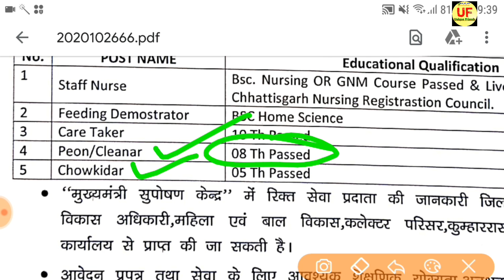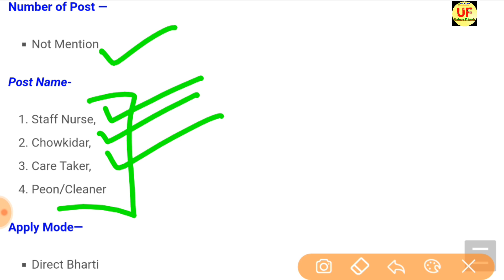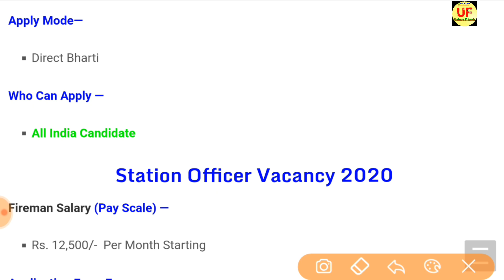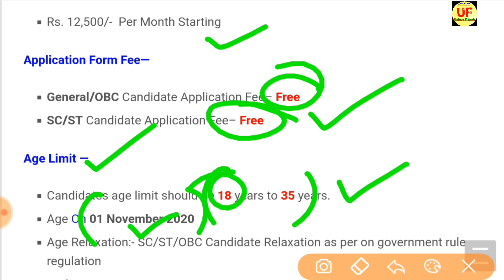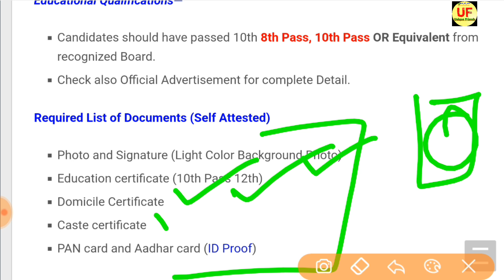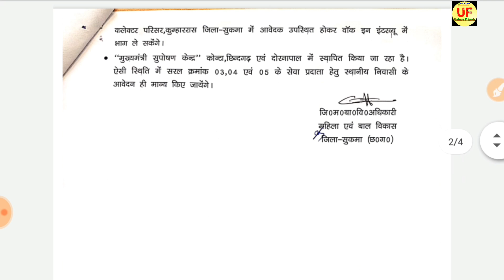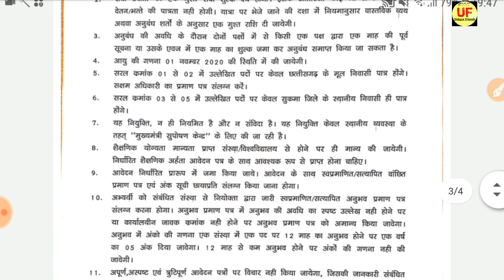GOVT JOBS IN Nov 2020 | चपरासी भर्ती 2020 | Peon vanacay | Peon Recruitment 2020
Peon vacancy 2020
Staff Nurse  vacancy 2020 rajasthan
Peon vacancy 2020 tamil
Peon vacancy 2020 kerala
Peon vacancy rajasthan
Peon vacancy 2019 rajasthan
Peon vacancy kab aati hai
Peon vacancy in punjab
Peon vacancy in
Peon recruitment process
Peon recruitment 2020
Peon recruitment 2020 odisha
Peon recruitment 2020 karnataka
Peon recruitment 2020 malayalam
Peon recruitment 2020 tamil
Peon recruitment karnataka
Care Taker recruitment 2020
Chowkidar recruitment 2020 online application
Chowkidar recruitment 2020 odisha
Peon recruitment
isro Peon recruitment 2020
army Peon recruitment 2020

Peon सीधी भर्ती 2020 पूरे भारत के लिए || Peon New vacancy Recruitment 2020
Peon Recruitment 2020 | 10th pass govt jobs 2020 | Latest govt jobs 2020 | Peon vacancy 2020 Unique Friends